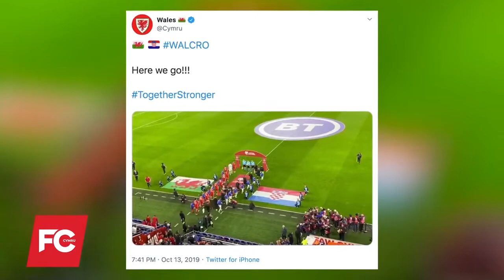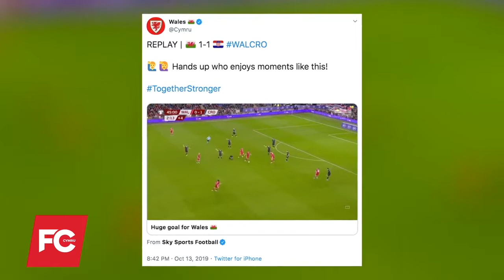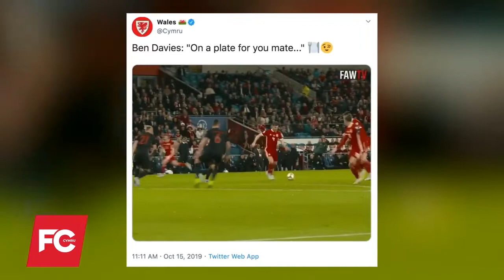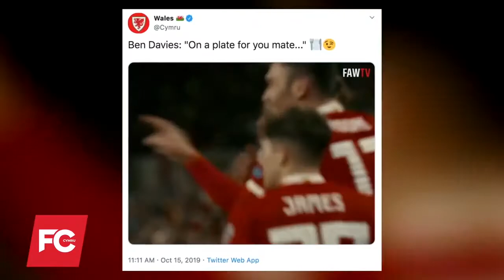Fans Predictions | Wales vs Croatia Highlights | Euro 2020 Qualifiers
FC CYMRU S03E05

Wales vs Croatia
Euro 2020 Qualifiers
Dan Jardine
Fan Predictions